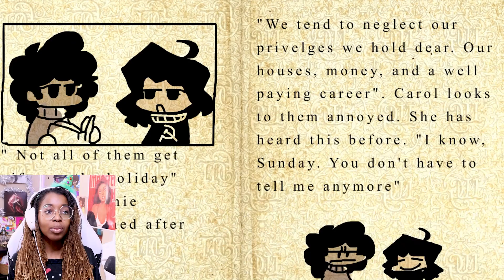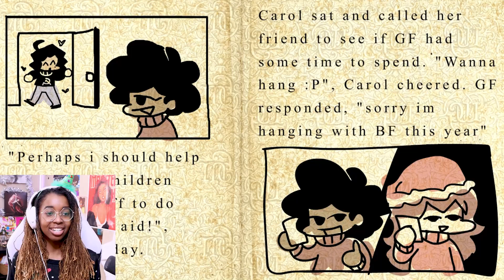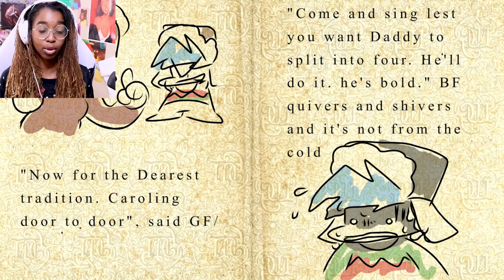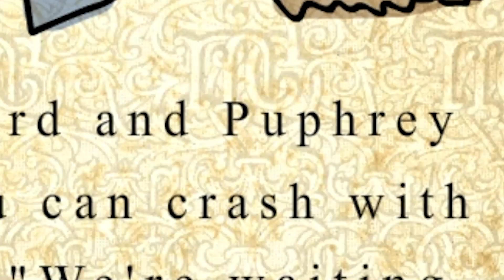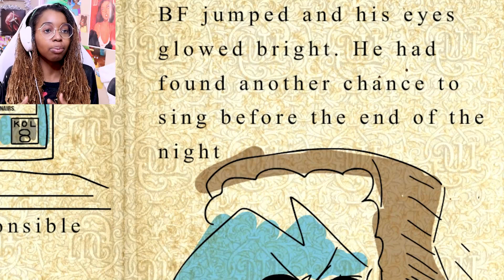CHRISTMAS VIBING! | Friday Night Funkin' Holiday Mod Full Week 1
Day 22 of 25 days of Shonyx!